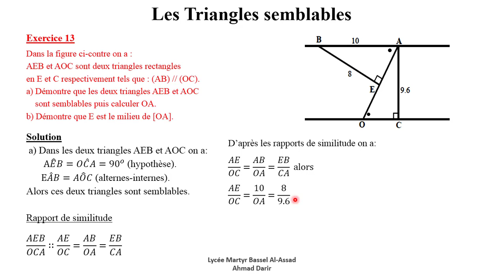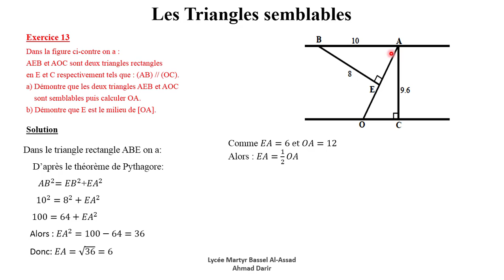Triangles Semblables EX 13